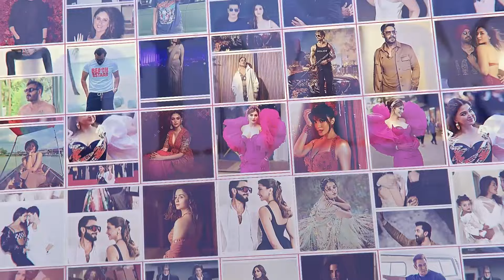Ananya & Aditya Under One Roof | Reunion on Cards? Watch 'Kill' Premiere Highlights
Karan Johar’s upcoming film 'Kill' premiered as a star-studded affair, with numerous Bollywood celebrities in attendance to celebrate its stars Lakshya, Raghav Juyal, and Tanya Maniktala. Among the red carpet highlights, Janhvi Kapoor and Varun Dhawan reunited for a mini ‘Bawaal’ reunion. Despite breakup rumors, rumored couple Ananya Panday and Aditya Roy Kapur were also spotted at the Mumbai screening of "Kill" on Wednesday night, though they arrived and departed the event separately.